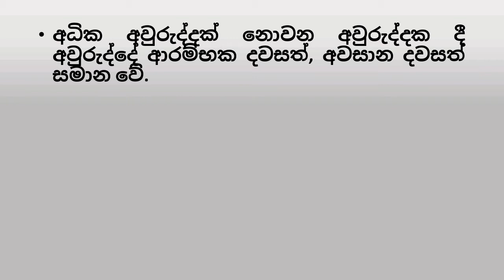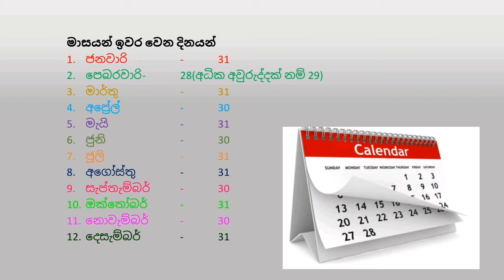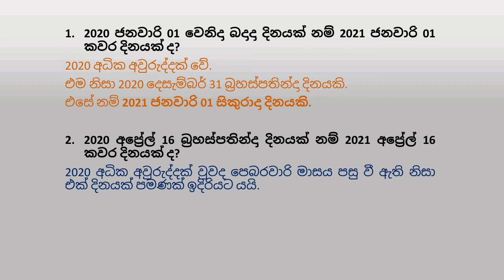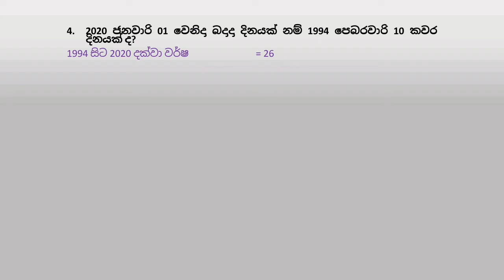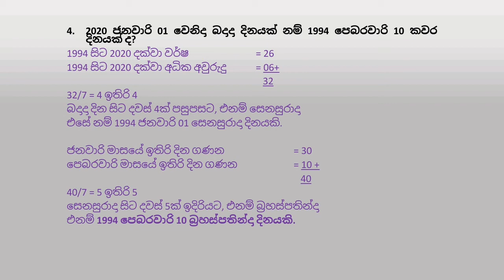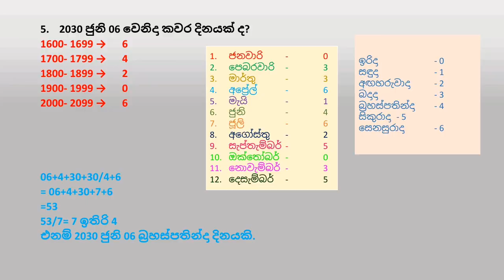Tricks to slove calendar questions with examples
You can find day by date